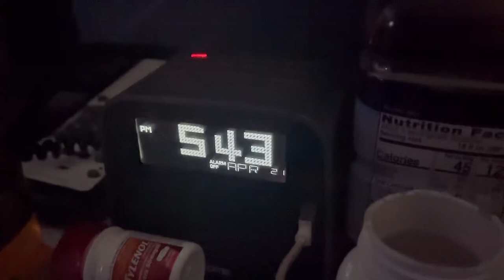VLOG || POST OP DAY 3 TUMMY TUCK SURGERY JOURNEY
Daily Journals And Guides:

Thanks For Tuning In On Today's Video Let's Keep Up The Momentum And Continue To Strive And Grow My Channel ❤️✨ I'm Excited About You Guy's Attending This  Journey With Me.